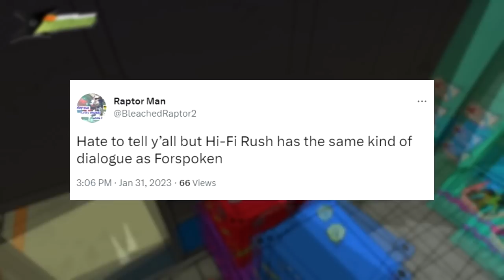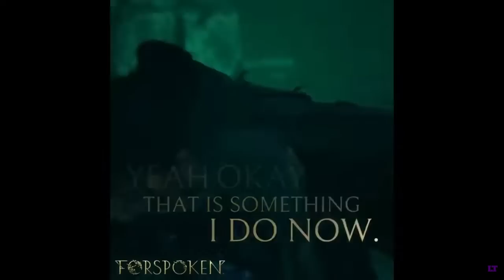Why Forspokens Dialogue Is Cringe And Hifi Rush's Isn't